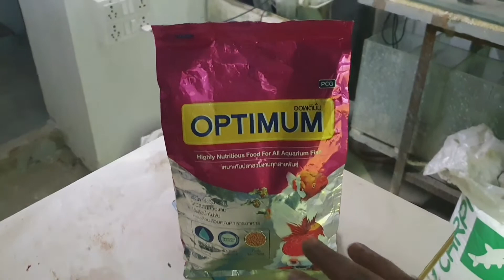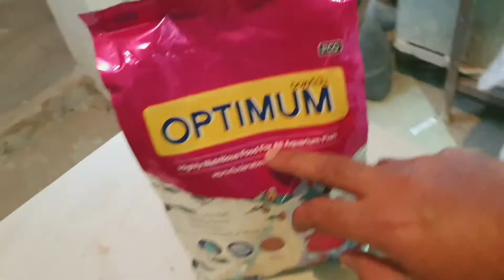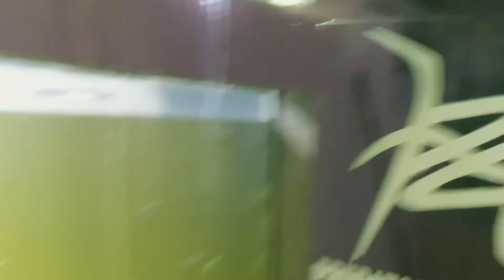Fishroom update | Mega tank | New fish food | reason why my fishes died | Predator Power House